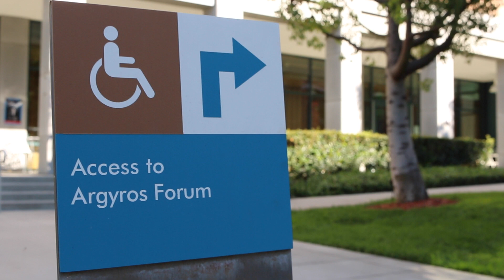Abbey Umali Profile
Meet Abbey Umali, a College student at Chapman University who has an amazing story!